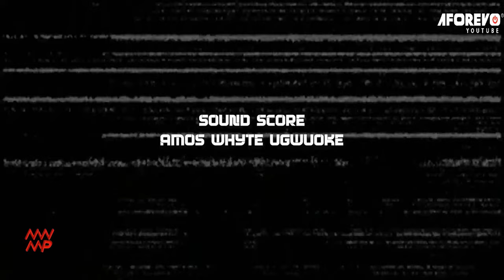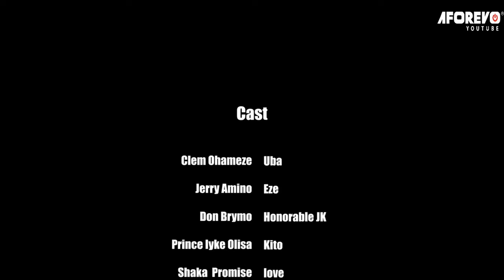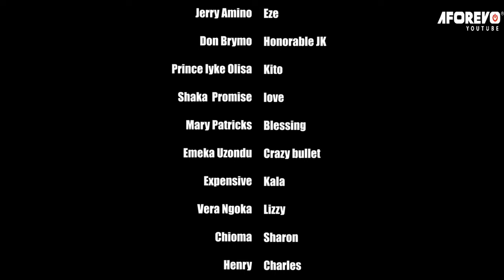Bloody Men On The Highway - Nigerian Movie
Starring: Clem Ohameze, Jerry Amino, Don Brymo

Constrictor